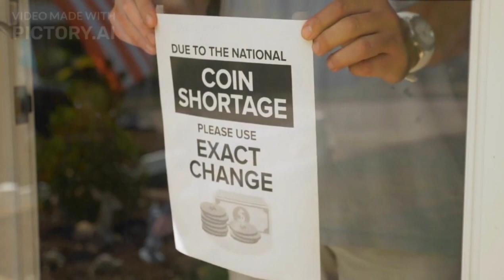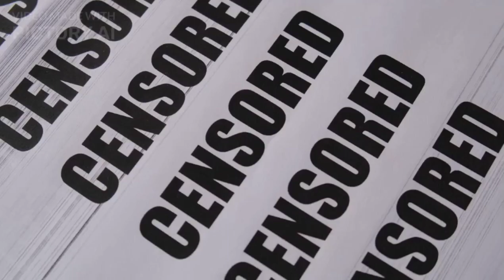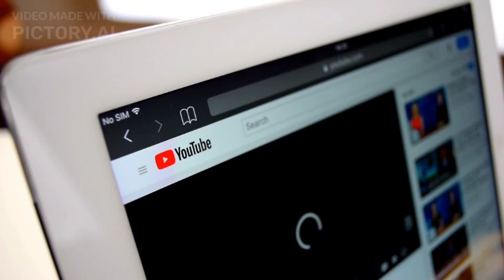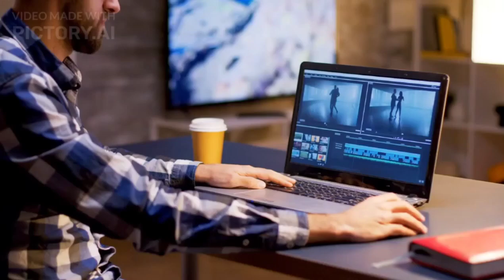20 MIND-BLOWING FACTS ABOUT NORTH KOREA //@KAMIFACTSCHANNEL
Say goodbye to the hassle of creating engaging videos with Pictory.ai! This revolutionary text-to-video AI tool allows you to transform any written content into stunning video presentations in minutes. Whether you're a marketer, educator, or content creator, Pictory.ai is the perfect solution for crafting visually compelling videos that captivate your audience.⭐
With its intuitive interface and smart AI technology, Pictory.ai can automatically analyze your text, extract the most important keywords, and create custom visuals and animations to bring your message to life. Plus, its library of templates, animations, and soundtracks means you can easily customize your videos to match your brand's style and tone. 😍
Don't settle for boring slideshows or complicated video editing software. Try Pictory.ai today and discover the power of text-to-video AI! Let's create engaging videos that your audience will love!😉

THEY GIVE YOU 3 VIDEOS FOR TRIAL😍

Looking for a flexible and convenient way to earn some extra income from the comfort of your own home? While some of the payment offers may be on the lower end, Sprout Gig provides a great opportunity to gain valuable work experience and build your portfolio. Whether you're a freelancer or just looking to make some extra cash, Sprout Gig is definitely worth checking out! So why wait?

Here, we delve into the fascinating and enigmatic world of North Korea, providing you with unique insights and captivating content that explores its culture, strict rules, and extraordinary practices.

In our videos, we strive to showcase the extraordinary aspects of North Korean society, shedding light on its distinctive national dishes, such as the iconic Kimchi, Bibimbap, and Japchae. We'll take you on a culinary journey through the flavors and traditions that define North Korean cuisine.

Discover the mesmerizing landscapes of North Korea, from the breathtaking Mount Paektu to the vibrant capital city of Pyongyang, with its grand monuments and architectural wonders. Experience the awe-inspiring Mass Games, where thousands of performers come together to create stunning displays of artistry and athleticism.

Join us as we uncover the secrets behind North Korea's strict rules and regulations, exploring its unique education system that emphasizes loyalty and political indoctrination. We'll also delve into the country's controlled media and propaganda, examining how the government shapes the narrative to maintain its grip on power.

Learn about the captivating history of North Korea, from its struggle for independence to the ideology of Juche that permeates every aspect of its society. Gain insights into the country's military strength, its space program, and its quest for nuclear weapons.

While highlighting the extraordinary, we also aim to provide a balanced perspective, addressing the challenges faced by North Korean citizens, such as limited access to information, healthcare, and personal freedoms. We'll discuss the impact of international sanctions and the country's isolated position in the global community.

Through captivating visuals, informative narration, and in-depth research, our videos aim to spark curiosity and foster a deeper understanding of North Korea's complex and unique reality.

Join us on this extraordinary journey, as we unravel the mysteries and showcase the lesser-known aspects of North Korea's culture, traditions, and strict rules.